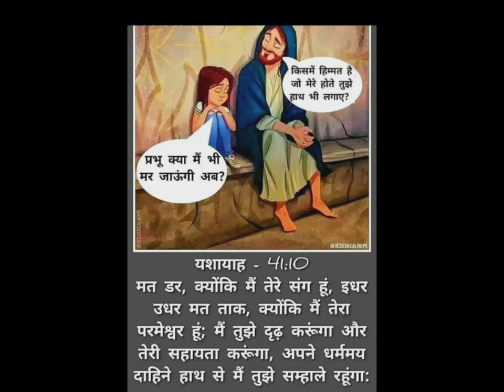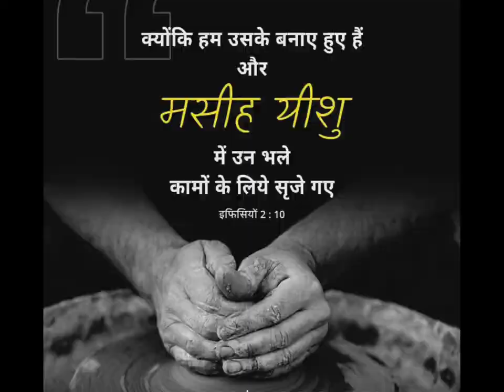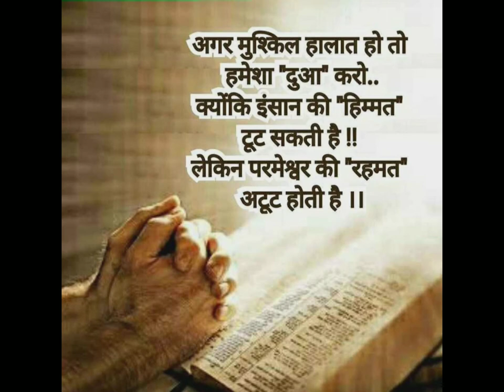Daro Mat Chup Chap Khade Raho | डरो मत चुपचाप खड़े रहो | Janab Paras Gill | Masihi Hindi Qawali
MY GEARS
Main Camera Mic
Second Mic
Baby Care
Music System
Sports Shoes
Women Jewellery
Wedding Gifts
Office Products
Home & Kitchen
Health & Personal Care
Electronic Products
Living Room Furniture
Home Decor Items
Car & Motorbike
Carpets & Doormats
Bed Linen
Curtain Sets
Green Decor
Home Lighting
Antivirus Software
Bag & Luggage
Clothing Rack